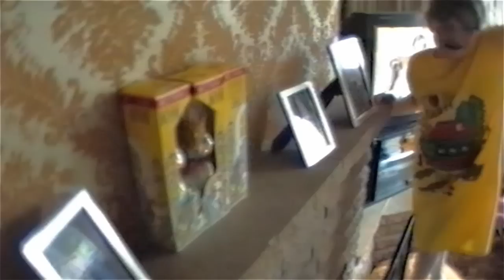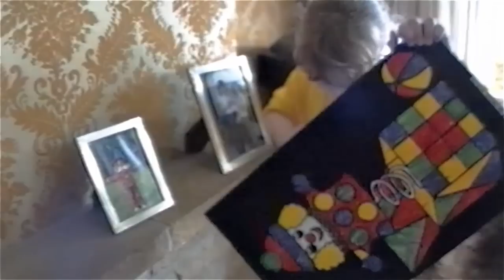Easter Egg Hunt 1990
Sara hunting Easter Eggs for her & twin sisters, Kim & Carly, Easter Sunday April 1990